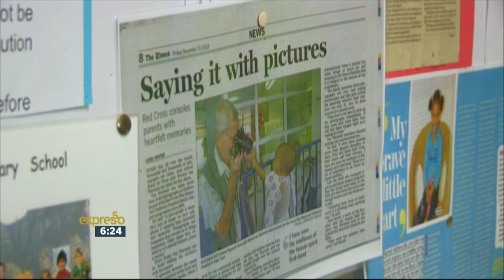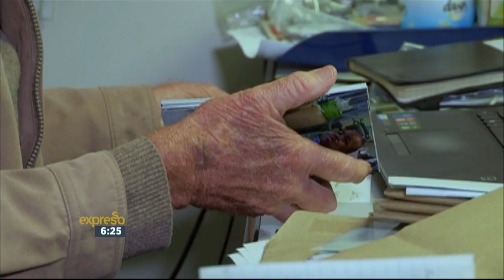Labour of Love – Ward Photographer Wouter van Warmelo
Every day, all over the world, thousands of photographs are taken. Having taken more than 10 400 photographs of children as Red Cross Children’s Hospital ward photographer, Wouter van Warmelo considers himself nothing but a neutral observer in his labour of love